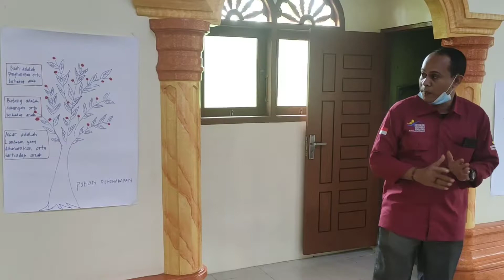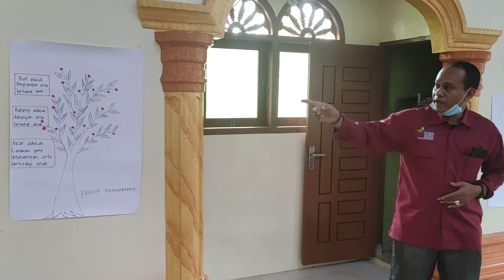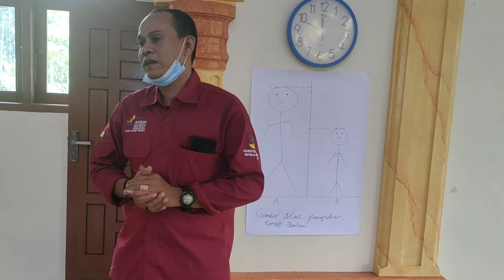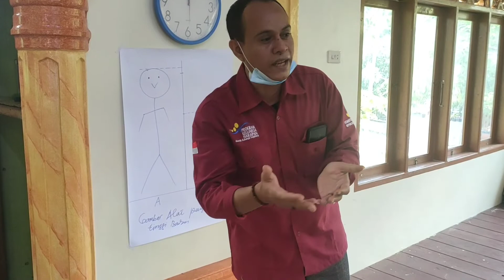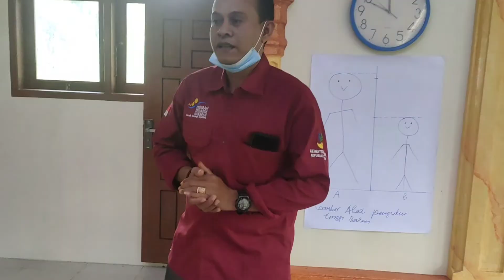PENCEGAHAN DAN PENANGANAN STUNTING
STUNTING PREVENTION AND TREATMENT

PENCEGAHAN DAN PENANGANAN STUNTING BAGI SDM KESSOS

Stunting adalah kondisi gagal tumbuh pada anak berusia di bawah lima
tahun (balita) akibat kekurangan gizi kronis dan infeksi berulang terutama
pada periode 1.000 Hari Pertama Kehidupan (1000 HPK). Periode 1000 HPK
merupakan periode pertumbuhan dari janin hingga anak berusia 24 bulan.
Anak dikategorikan mengalami stunting apabila tinggi badannya berada di
bawah minus dua standar deviasi panjang atau tinggi anak seumurnya
(UNICEF, WHO 2018). Penyebab stunting bersifat multidimensional, tidak
hanya kemiskinan dan akses pangan tetapi juga pola asuh dan pemberian
makan pada balita. Stunting disebabkan oleh kekurangan gizi kronis, infeksi
berulang dalam jangka waktu lama dan kurangnya stimulasi psikososial
sejak di dalam kandungan dan setelah dilahirkan. Tidak hanya faktor
spesifik gizi, tetapi juga faktor sensitif gizi yang berinteraksi satu dengan
lainnya.

Stunting berdampak pada kualitas sumber daya manusia (SDM), yang
pada akhirnya akan menurunkan produktivitas SDM dan bonus demografi
(pertambahan jumlah penduduk produktif yang besar) tidak termanfaatkan
dengan baik. Hasil Riset Kesehatan Dasar (Riskesdas) tahun 2018
menunjukkan sebanyak 30,8 persen balita mengalami stunting. Walaupun
pada tahun 2019 prevalensi stunting menjadi 27,7 persen (SSGB, 2019),
angka tersebut masih jauh dari target nasional sebesar 14 persen pada
tahun 2024. Kasus stunting terjadi hampir di seluruh wilayah di Indonesia
dan di seluruh kelompok sosial ekonomi. Oleh karena itu, pencegahan dan
penanganan stunting menjadi salah satu prioritas pembangunan nasional.

Intervensi spesifik untuk mengatasi penyebab langsung stunting yang
meliputi:
• Kecukupan asupan makanan, suplemen dan gizi;
• Perawatan dan pemantauan pertubuhan anak
• Pemeriksaan Kesehatan dan kehamilan
• Imunisasi lengkap

Intevensi sensitif untuk mengatasi penyebab tidak langsung stunting
yang meliputi:
• Peningkatan akses pangan bergizi;
• Peningkatan kesadaran, komitmen dan praktik pengasuhan
orangtua;
• Peningkatan akses dan kualitas pelayanan gizi dan kesehatan; dan
• Peningkatan penyediaan air bersih dan sarana sanitasi.